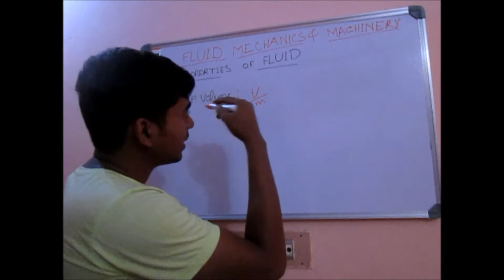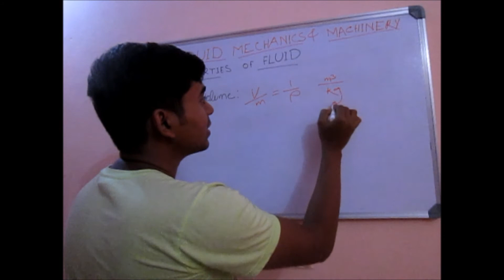What is SPECIFIC VOLUME in Bengali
It's a Bengali video it' contain definition and description about specific volume. specific volume definition is volume per unit mass. Its unit is m^3/kg. Specific volume is reciprocal of density. It is part of fluid mechanics . It especial made for  W.B.S.C.E.T board diploma mechanical engineering.